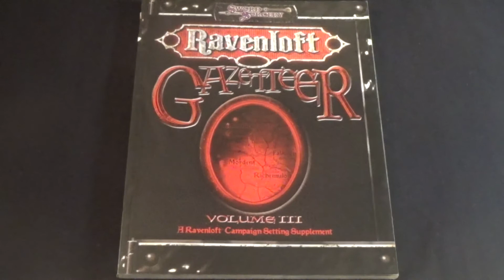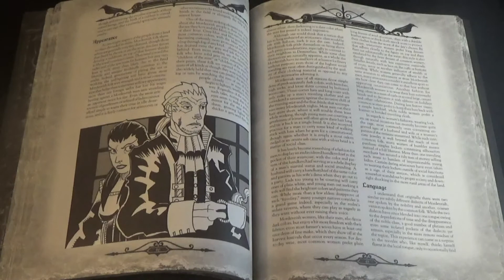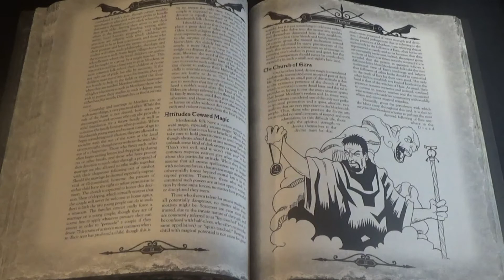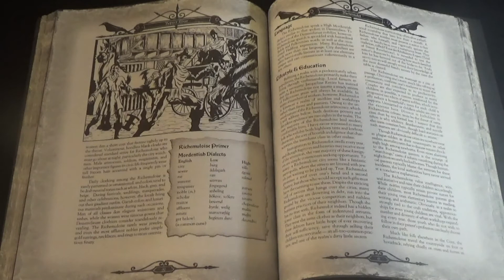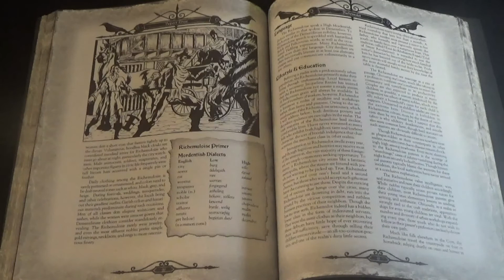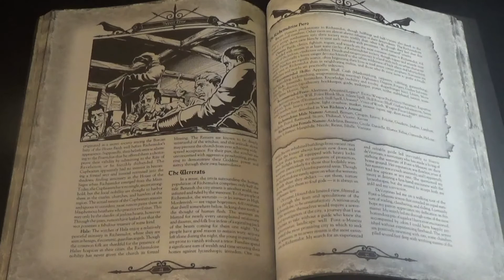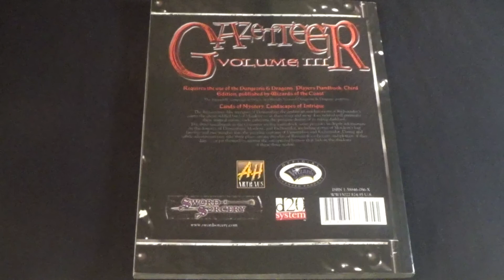Ravenloft Gazetteer 3